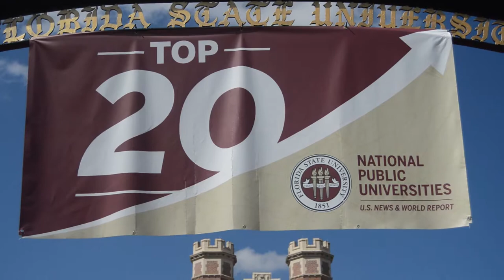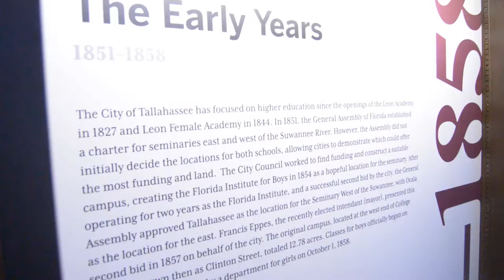Welcome to Florida State University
Florida State is nationally ranked in the Top 20 of Public Universities in the United States.

In this video, FSU Faculty answer the question "Why FSU?"